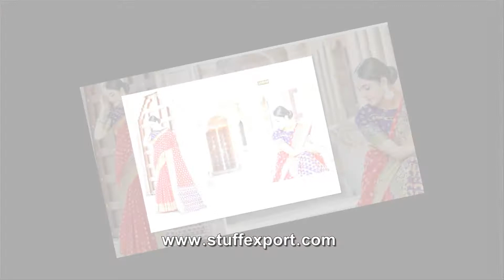Stuff Export Presents Sangam Prints Libaas Silk Party Wear Printed Saree Catalog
Sangam Prints Libaas Silk Party Wear Printed Saree Catalog
Brand    Sangam Prints
Catalog    Libaas
Pcs    6
Fabric    Silk